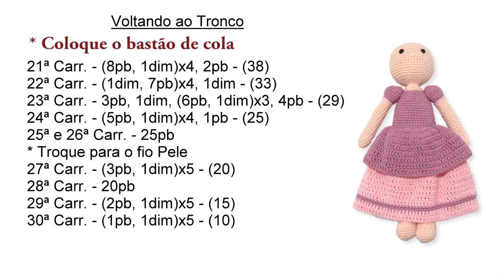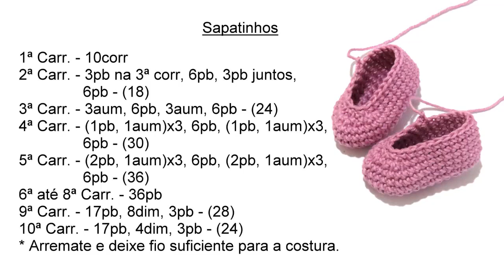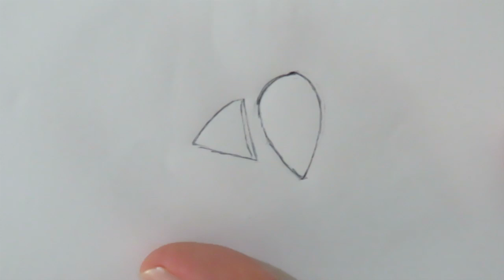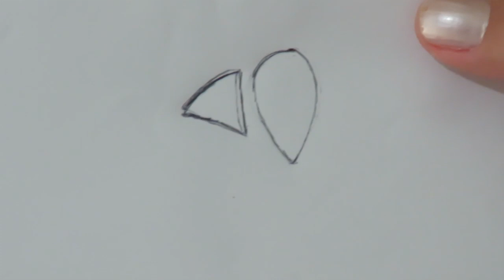Princesa Sofia Parte 01 - por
Oiiiii gente!

Demorou, mas saiu...rsrsrs
Obrigada de coração a todos que esperaram por esse vídeo!
Aqui está a primeira parte do Tutorial da Princesa Sofia!
Espero muito que gostem e que eu não tenha deixado nenhum detalhe de fora... :D

Assim como as outras princesas da série, a Sofia ficou com aproximadamente 33cm de altura.

Instagram e Facebook @arteemanhakids

Grande beijo...

Carla Meira
Amigurumi Designer
Arte & Manha Kids